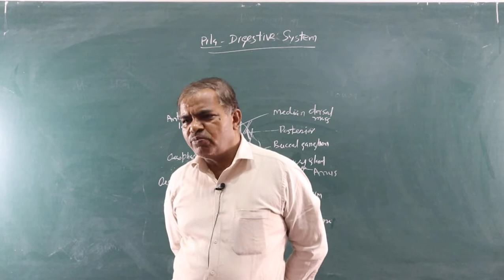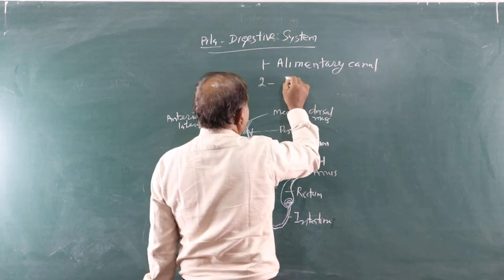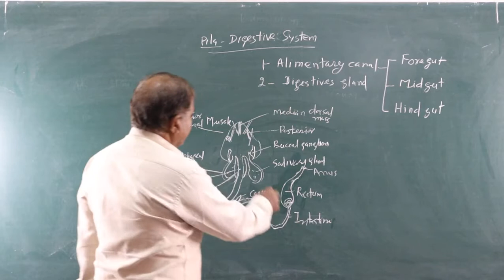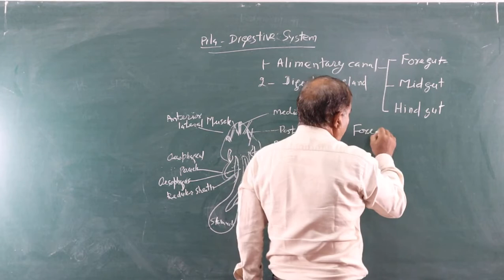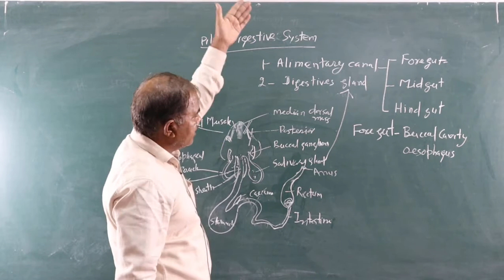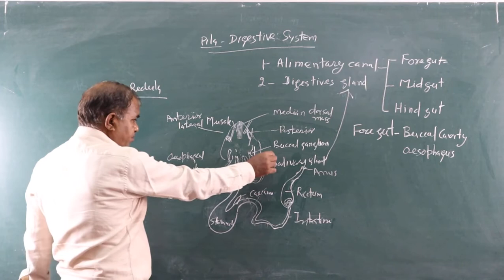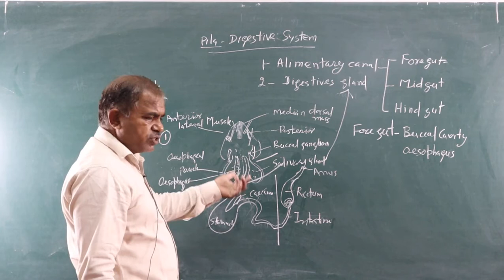Pila : Digestive System - by G L Digarwal, Assistant Professor Zoology